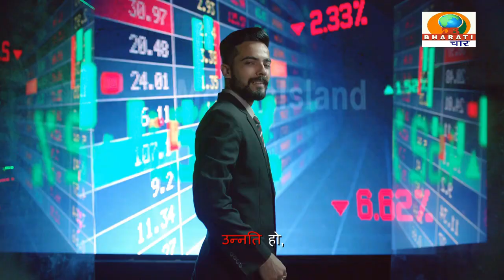लखनऊ:राजधानी लखनऊ में आग लगने का सिलसिला जारी पिकप भवन के पुल के सामने चलती कर में लगी आग